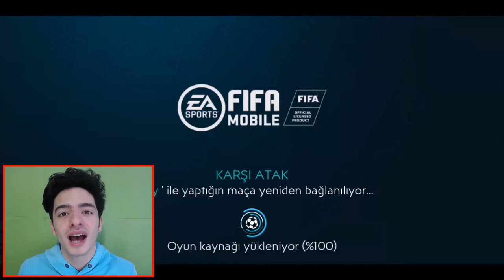EA ÖZÜR DİLEDİ ! İKON Turnuvası Ödülleri Paket Açılımı (FIFA Mobile)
ea fifa mobile ikon turnuvası için yaptıkları hata için özür diledi ve 500 cebher verdi ikon turnuva ödül ve paket açılımı yaptım iyi seyirler